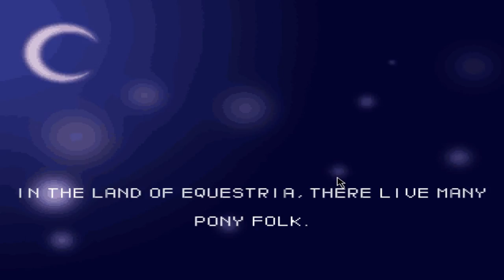[MLP:FiM] Super Filly Adventure [Gameplay]